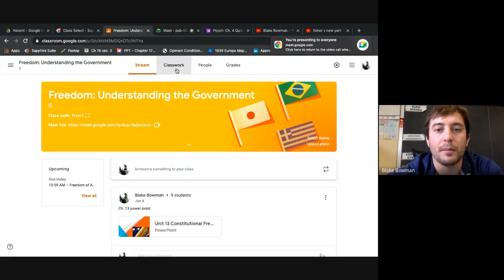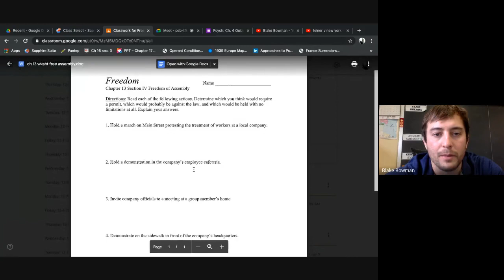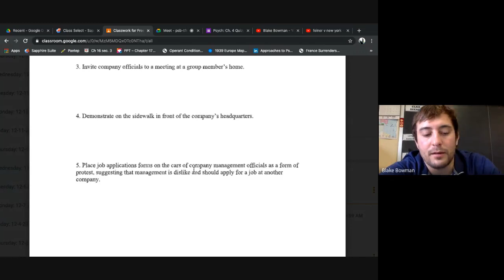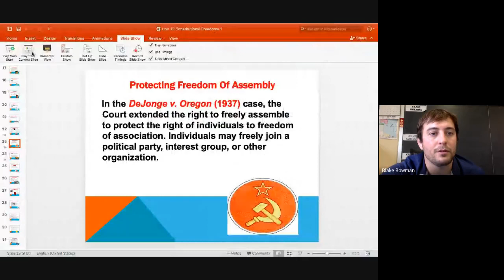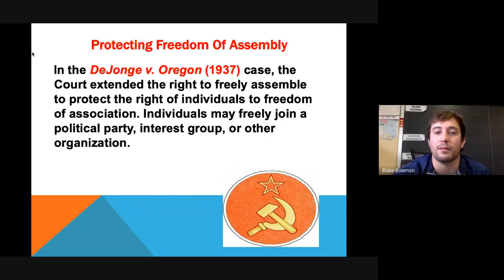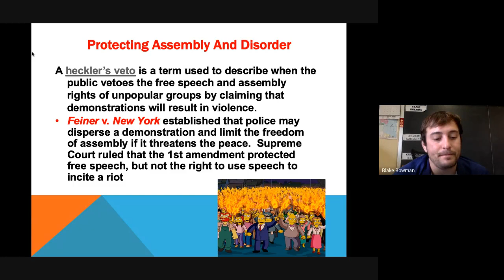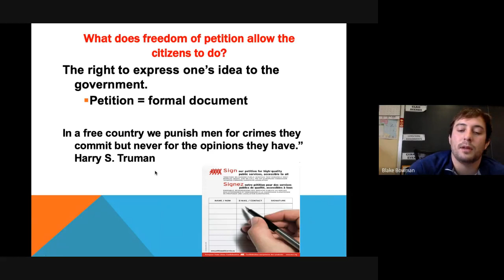Freedom 1 11 21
Freedom of Assembly: Feiner v NY and Dejonge v Oregon